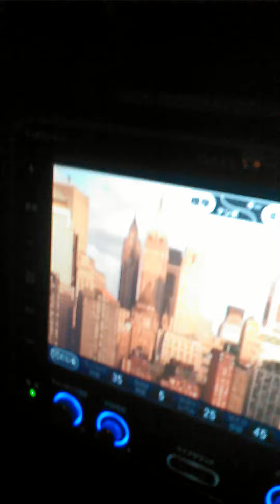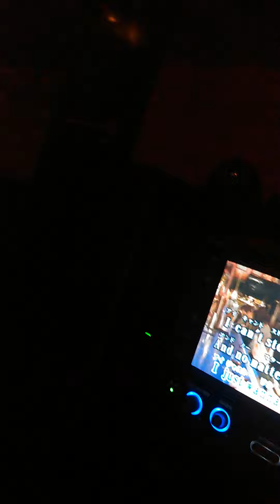Cant Stop Loving You 》《Van Halen Cover》《 Shiomi